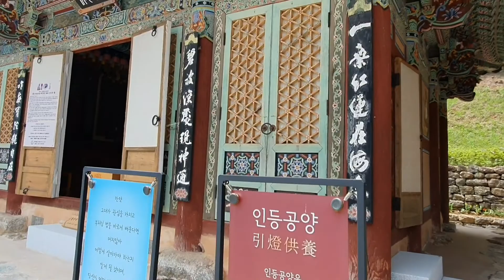최고의 트레킹 계곡 지리산 산청 대원사 계곡